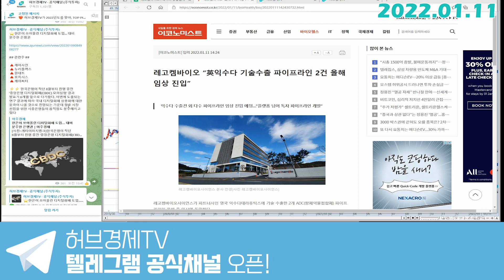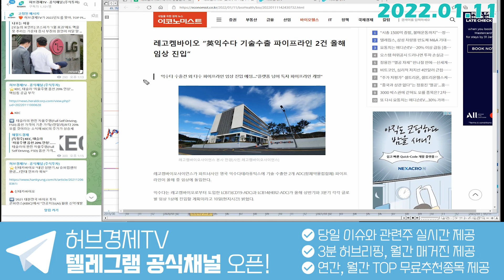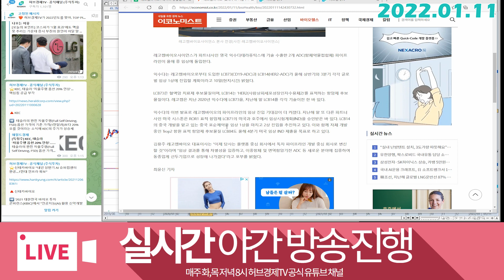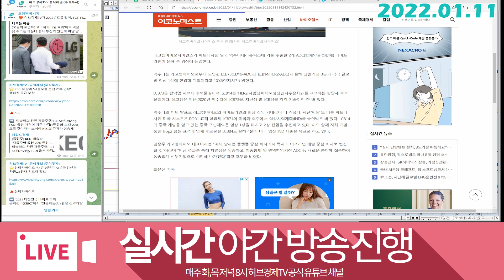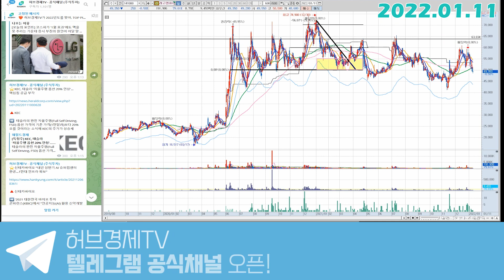레고켐바이오 (141080) - 올해의 키워드는?